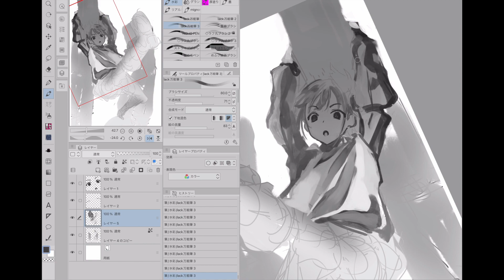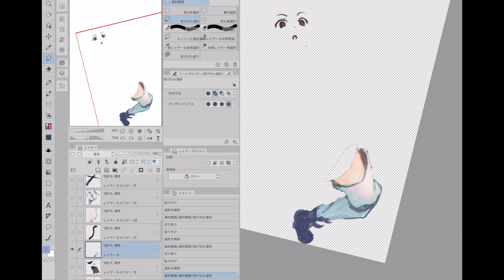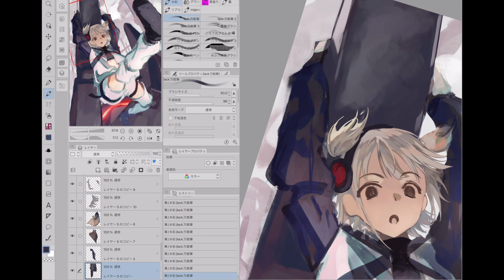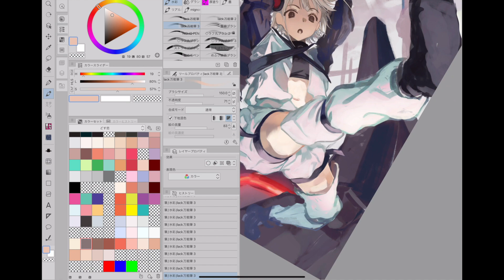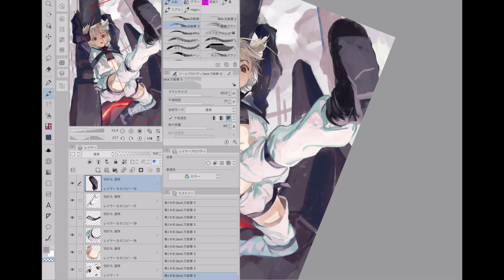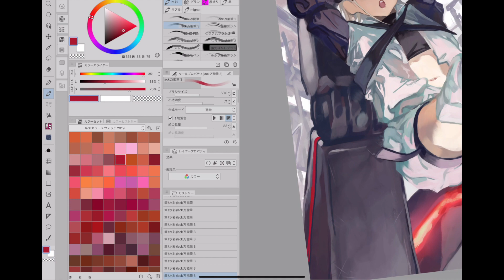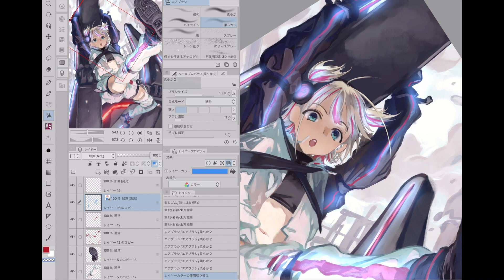【イラストメイキング】芹沢あさひ【CLIP STUDIO PAINT】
使用機材：iPad Pro 12.9inch
サイズ：4093×5787px 350dpi
実時間：4:07:22
約35倍速